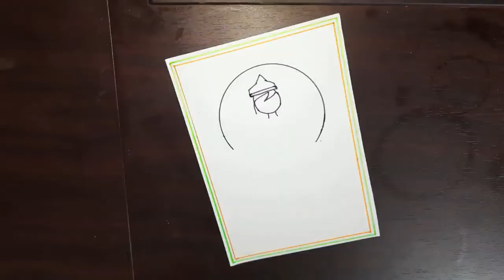Happy Independence Day Drawing | Easy Independence Day Drawing for Beginners| 15 Aug Poster Drawing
Happy Independence Day Drawing | Easy Independence Day Drawing for Beginners | Poster Drawing

Happy Independence Day Drawing Easy / Independence Day Special Drawing with Oil Pastel Step by Step
Easy Independence Day Drawing for Beginners | Independence Day Poster Drawing

Independence Day Drawing of India, Easy drawing for beginners